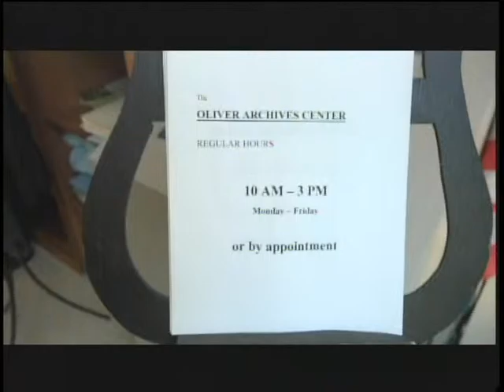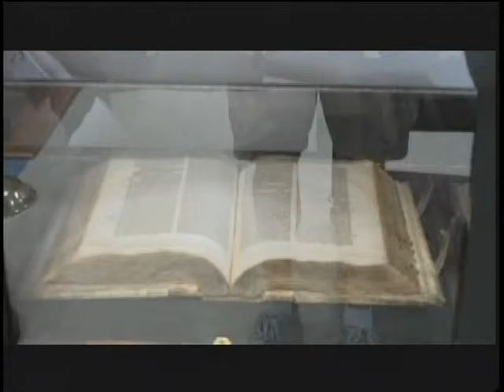Chautauqua People, Show # 26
Guest: Jon Schmitz

Jon is a native of Los Angeles, born to Canadian parents and American grandparents.  He did his undergraduate work at Trent University, completed a masters and earned ABD status at the University of Toronto, and acquired a Certificate in Archival Practice from Georgetown.  He served at the College of Physicians and Surgeons in Ontario prior to joining Chautauqua Institution where he is both the Archivist and Historian. He maintains the official records of Chautauqua Institution.  Through a series of presentations and research support he enhances the experience of many Chautauquans and advances the Chautauqua concept throughout the United States.

Jon will be interviewed by Chautauqua People Producer John Viehe.